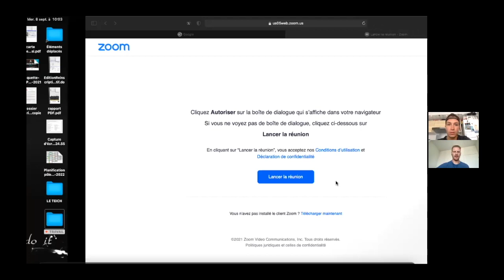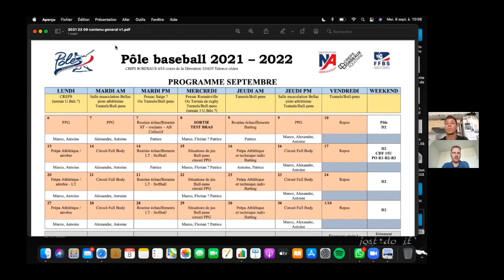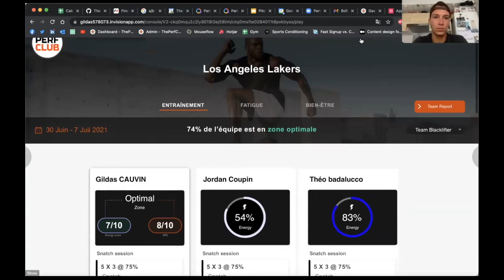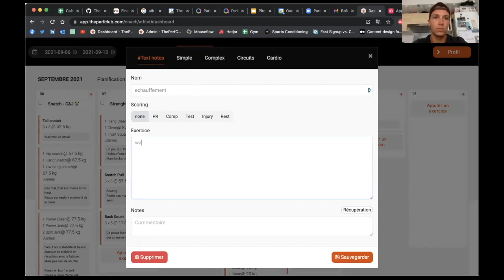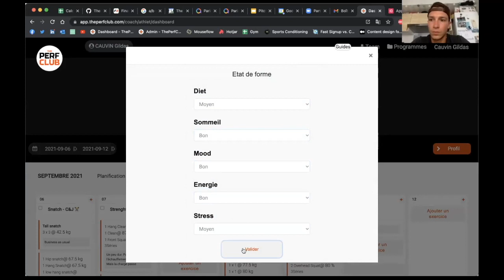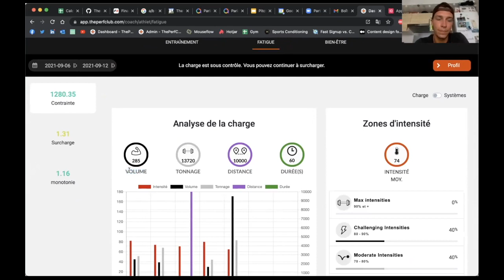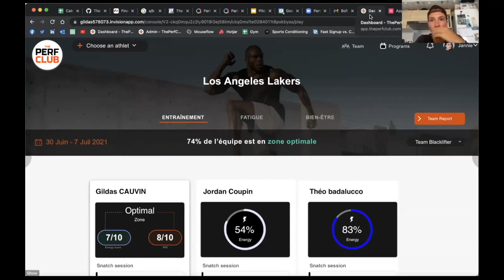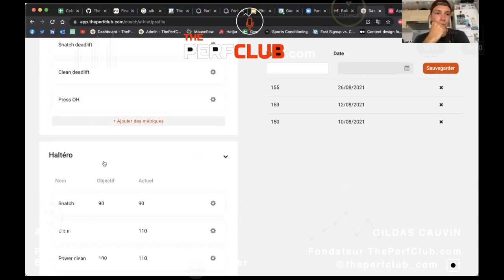Être un sprinter et Baseballer avec Antoine Limousi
Ce podcast vous est proposé par ThePerfClub.com, plateforme qui analyse automatiquement votre programme d'entraînement et son impact pour déterminer votre capacité à performer chaque jour.

Antoine est préparateur physique de l’équipe de BaseBall au CREPS de Bordeaux et athlète en athlétisme, pratiquant le sprint.

Dans cette vidéo, Antoine nous parle de sa formation et nous détaille la préparation et le processus d’entraînement à haut niveau pour l’équipe de Baseball.

Il nous parle suite de sa préparation personnelle en sprint, la réathlétisation après une blessure et la polyvalence nécessaire au renforcement musculaire et articulaire ainsi que les exigences d’un sport à très haut intensité.